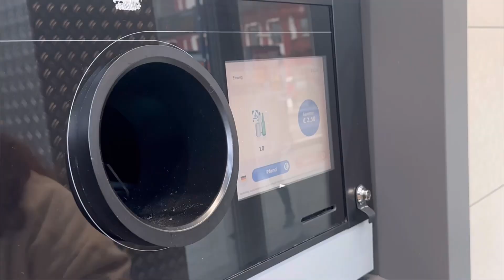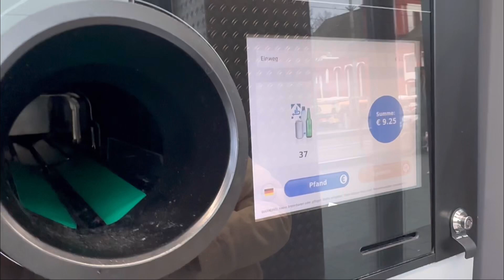Mannheim, donuts, electic hamster, Wasserturm, Saturday Market in Mannheim (ENG sub)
A little vlog from Strasbourg-Mannheim-Strasbourg trip to visit my parents.
Flixbus, Royal Donuts, lanterns, electric hamster, teaching cat to play with treadmill, pfand and a lot of walking.